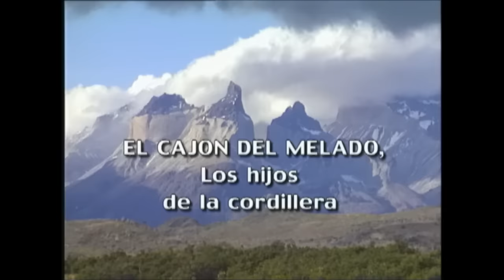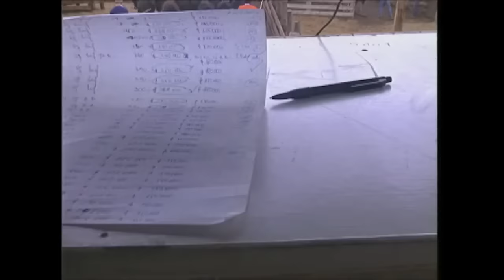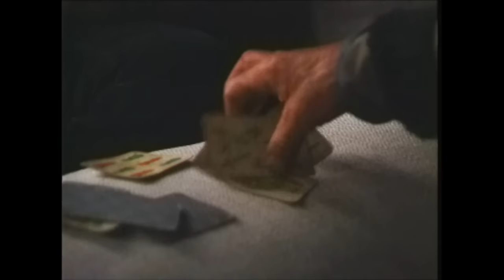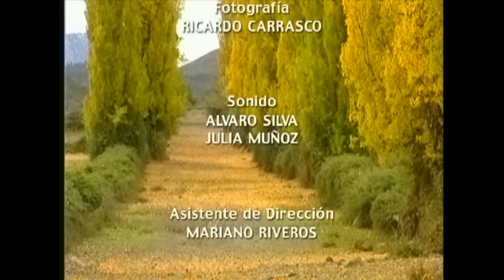Arrieros del Cajón del Melado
El Cajón del Melado. Un cajón cordillerano en el centro de Chile fue azotado en 1987 por la fiebre aftosa. Las medidas de exclusión de territorios de pastoreo estacional y el sacrificio de todo el ganado enfermo permitió controlar el brote epidémico, sin embargo produjo graves problemas a los habitantes de la cordillera.

Dirección, Fotografía y Montaje: Ricardo Carrasco
Producción Ejecutiva: Cristian Leighton
Sonido: Alvaro Silva, Julia Muñoz / Texto Vicente Parrini
Dirección General: Francisco Gedda